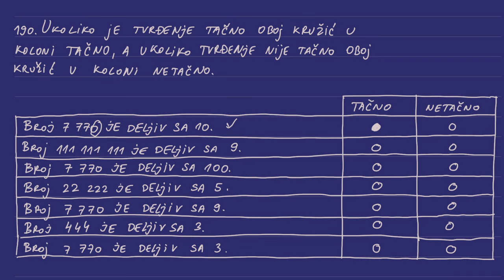Završni ispit iz matematike 2022 - srednji nivo - brojevi i operacije sa njima 3